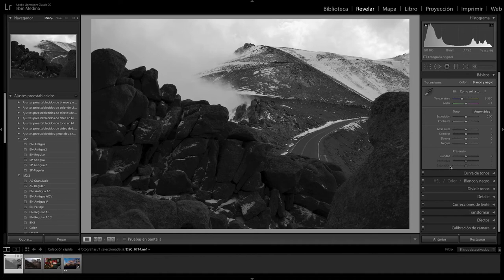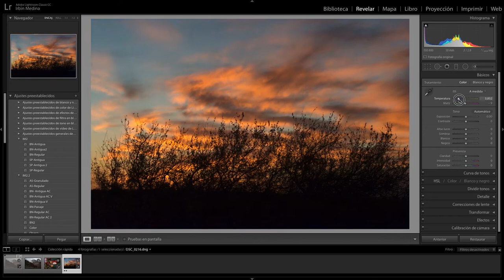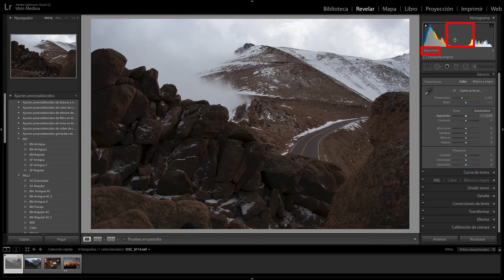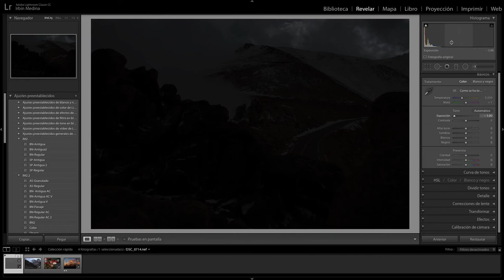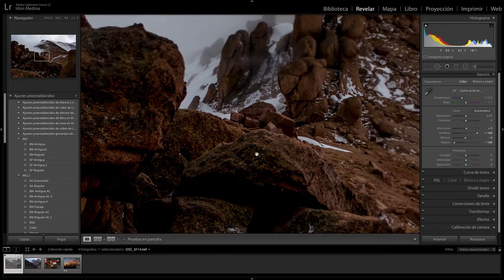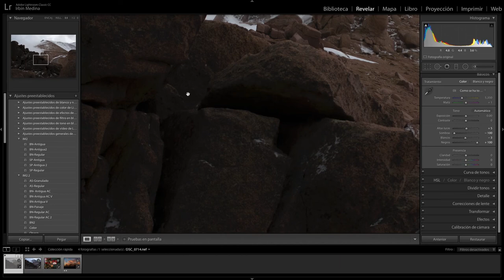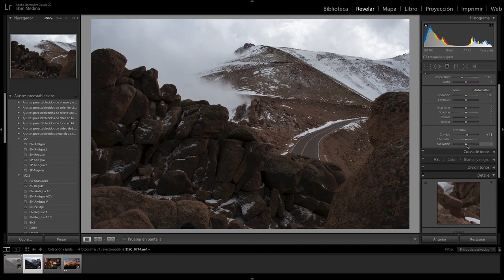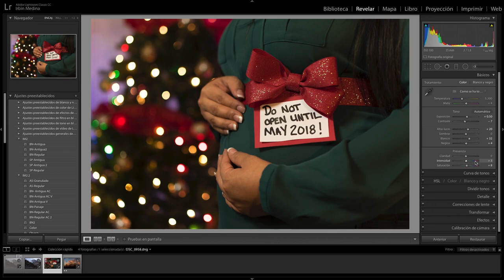A Fondo: Básicos || Lightroom en Español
Tiempos de cada sección:
Color o blanco y negro - 00:51
Balance de blancos - 01:36
Tono (Exposición y contraste) - 05:53
Tono (Altas luces, Sombras, Blancos y negros) - 09:08
Presencia (claridad) - 15:00
Presencia (intensidad/saturación)  - 17:17